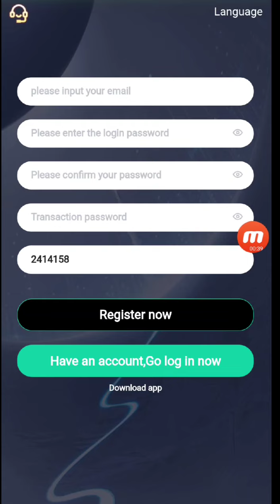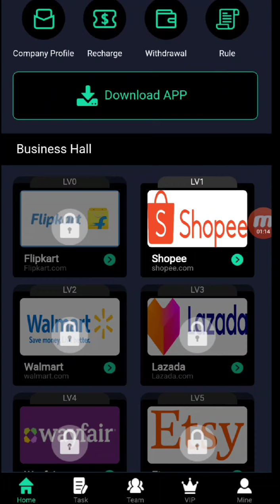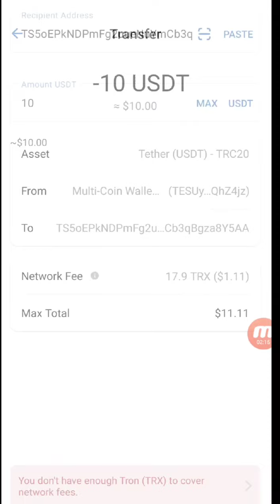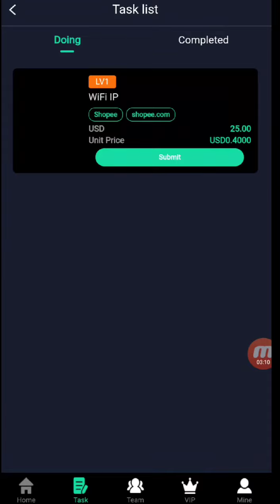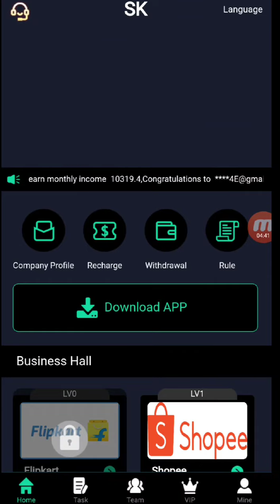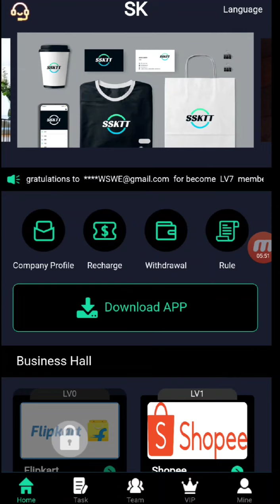ssktt.cc| Best shopping project 2022| complete your task and earn more than 100$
9785244

vip1 purchase amount: 25USDT, 8% rebate,2.0USDT daily commission
vip2 purchase amount: 75USDT, 16% rebate, 12.0USDT daily commission
vip3 purchase amount: 175USDT, 23% rebate, 40.0USDT daily commission
vip4 purchase amount: 475USDT, 25% rebate, 118.0USDT daily commission
vip5 purchase amount: 1275USDT, 27% rebate, 344.0USDT daily commission
vip6 purchase amount: 3275USDT, 28% rebate,917.0USDT daily commission
vip7 purchase amount: 7275USDT, 29% rebate, 2109.75 USDT daily commission
vip8 purchase amount: 12075USDT, 30% rebate, 3622.5 USDT daily commission